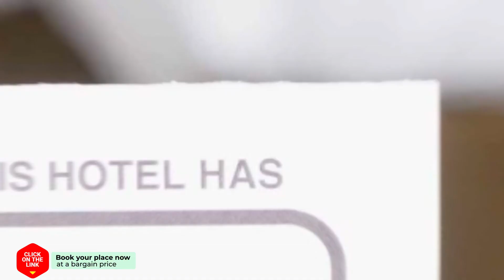Hoefijzer 18 hotel review | Hotels in Noordwelle | Netherlands Hotels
Hoefijzer 18 hotel video review. Hotels in Noordwelle, european 3 stars hotels.